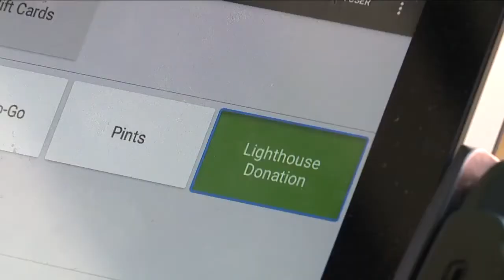Fairport Harbor Creamery helping the Fairport Harbor Lighthouse Museum one scoop at a time